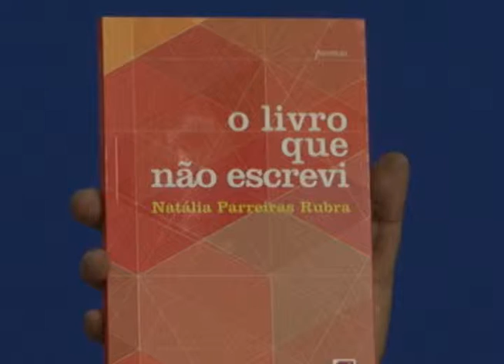TV Passaponte - Dicas Culturais - 12/12/2014